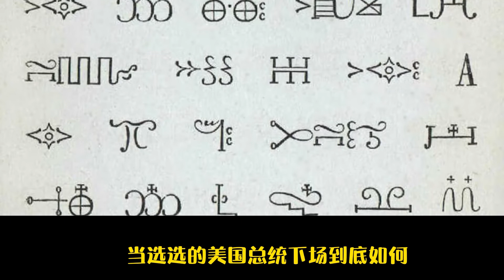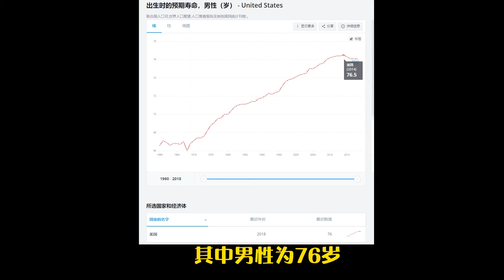川普：拜登大限將近！美國總統拜登為何可能死在任期內？【大正与老程说】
拜振華同志上任之際，川建國送來遙遠的祝福：拜登將會在兩個月內死亡！究竟是川建國烏鴉嘴隨口一說，還是歷史有跡可循？大正與老程帶你了解一下被詛咒的美國總統們！
这里是大正与老程说，一个专注国际关系和地理人文的科普的频道！
花更少的时间，学更多的知识，这就是效率！

🌋不能错过的其它视频：
👓吃能解决兔子泛滥问题吗：解析澳大利亚人与兔子的战争【大正与老程】

👓欧洲最穷的国家原来是这里！？【大正与老程】

👓处处针对中国，澳大利亚是怎么成为美国铁杆小弟的？【大正与老程】